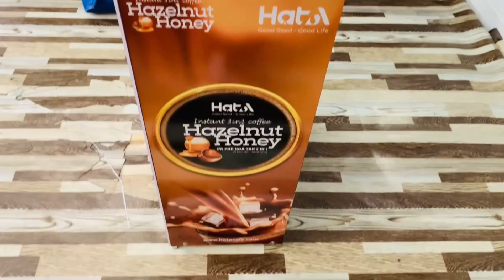Ưu điểm của những chiếc xe di động bán coffee nguyên chất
Cà phê như là một thức uống giúp mọi người tỉnh táo để làm việc, học tập. Có người thích vào quán cà phê để vừa thưởng thức nhạc vừa thưởng thức hương vị cà phê đậm, mạnh để có một tinh thần thoải mái, nạp năng lượng cho một ngày làm việc vất vả. Có người thích vào những quán cốc, ngồi bệch vào ghế xếp với bạn bè, đồng nghiệp để tâm sự, chém gió. Bạn cũng muốn kinh doanh bán cà phê nhưng không có vốn? Tại sao bạn không nghĩ đến việc kinh doanh bằng xe lắp ráp cafe mang đi được thiết kế theo yêu cầu. Quầy bán cà phê pha máy giá hạt dẻ tại thiên phúc bằng đội ngũ thiết kế chuyên nghiệp của của công ty Thiên Phúc sẽ tạo nên sự hài lòng cho khách hàng với những sản phẩm không đụng hàng mà chất lượng lại cao.

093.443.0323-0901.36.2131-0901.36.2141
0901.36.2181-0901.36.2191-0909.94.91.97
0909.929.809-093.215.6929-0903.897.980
Thời gian làm việc:
8h–17h30 (Thứ 2–Thứ 7)